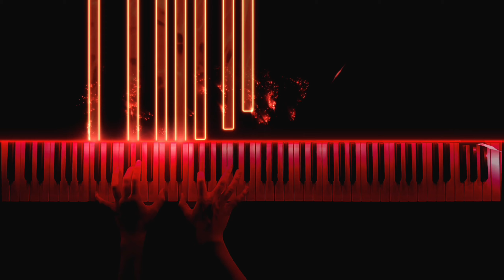Chopin- Prelude in C Major (Op 28 No 1) "Reunion"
The first prelude of the 24 Preludes Op. 28 is similar in structure to Schumannï¿½s Kinderszenen No. 1. The left and right hands alternate in forming the melody, creating intricate patterns. Technically, the piece is not difficult; this is not a finger workout. However, the piece is quite tricky mentally. Interesting fingerings and overlapping hands combine with an unusual but intriguing rhythm to make the piece quite confusing to play. This difficulty is not diminished when one realizes that the tempo is very brisk ï¿½ the piece lasts only a minute and a half at the proper tempo! The arabesque style perhaps characterizes this prelude the best ï¿½ it is vivacious, and, at the same time, ornate and intricately crafted.
Source: OurChopin.com